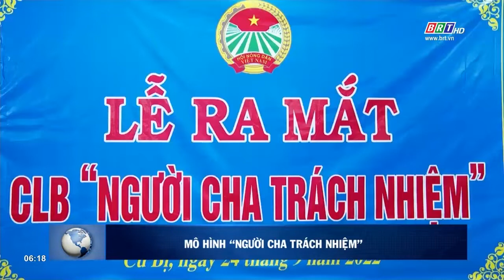Mô hình “Người cha trách nhiệm” | BRTgo